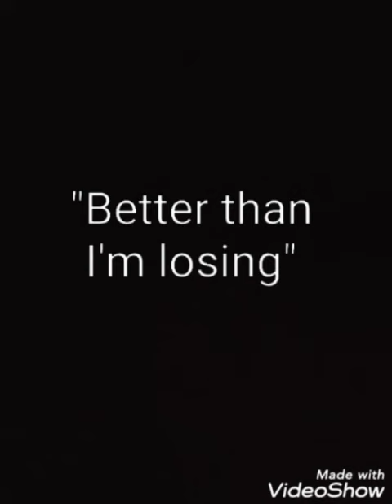Slave Scholar - Better than I'm losing